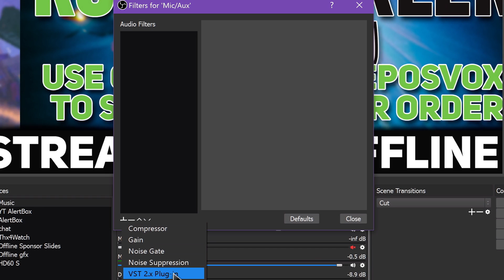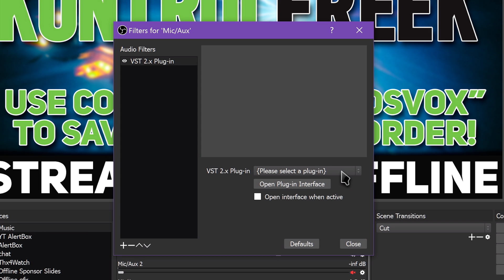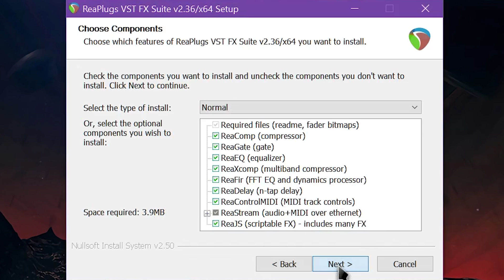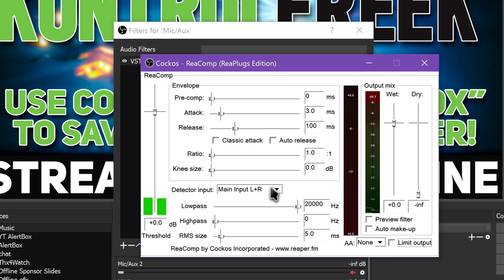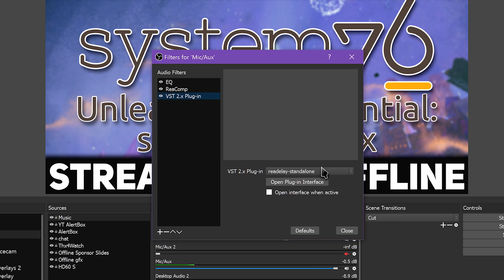OBS Studio 115 - VST Plugins - How to use VST Plugins in OBS for FREE - Make your Audio sound GREAT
Welcome to my OBS Studio MASTER CLASS - The most in-depth and comprehensive OBS Studio tutorial course EVER MADE. This should be a great one-stop shop of a resource for you to learn about the software.
VST plugins allow you to use third-party software to process your audio live and add effects. This can be great for removing background noise or making your microphone sound higher quality. I show you how to set up Reaper ReaPlugs for free with OBS.

The course is divided into 46 individual excerpt episodes focusing on specific topics. A full, longer course video will be available in the coming weeks.

This OBS Guide focuses on showing you the basics of setting up and using OBS Studio, advanced configurations and techniques, tips for troubleshooting and getting the best performance, and some secret tricks to do cool stuff.

This is my “Master Class” for OBS Studio. I’ve spent basically all of 2017 researching, scripting, revising, shooting, and producing this course, and I’m quite proud of what it’s become. This should be a fantastic all-in-one reference guide with the software, with just minimal updates required for new features.

This course will primarily focus on the Windows version of OBS Studio. I have some minor points that reference differences with macOS and Linux setup, but I cannot currently go in-depth with those versions at this time.

Also, this video is available in a full 4K UHD 60 frames per second format. This will give you not only the best visual quality, but the best clarity for viewing text and settings menus.